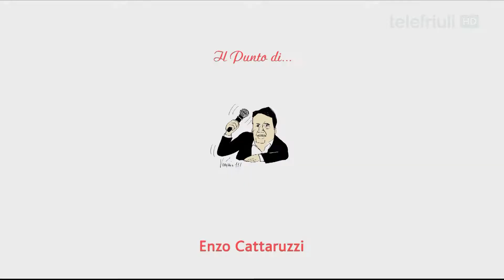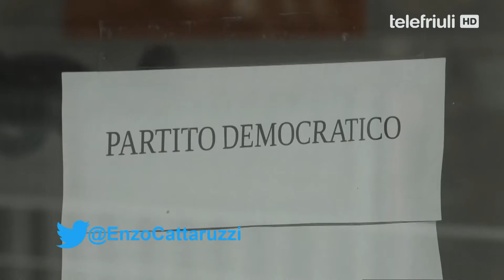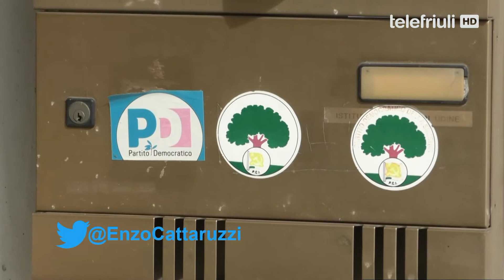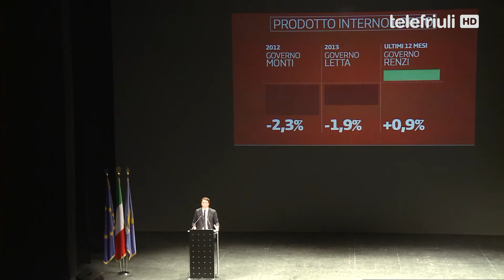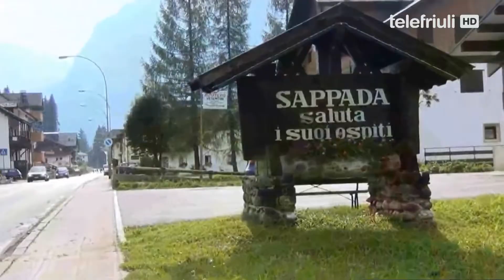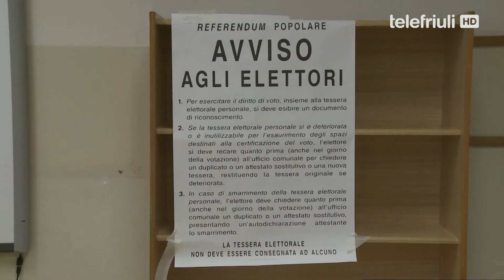Il Punto di Enzo Cattaruzzi - 21 Agosto 2017